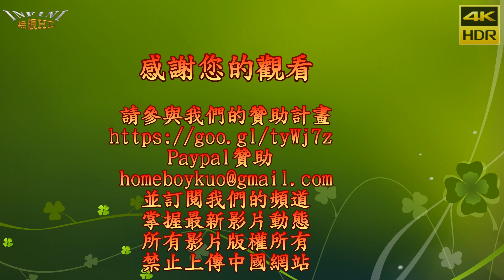【無限HD】2018 中元普渡 熱唱 25(4K HDR)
本影片未開營利 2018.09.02 八里